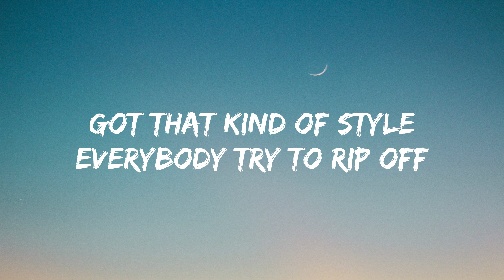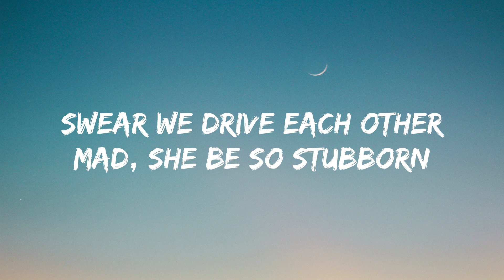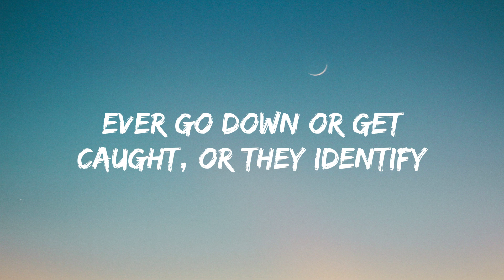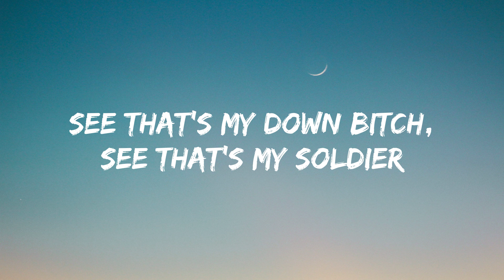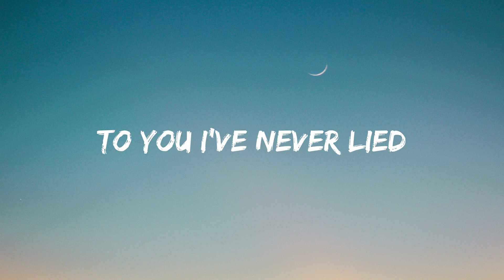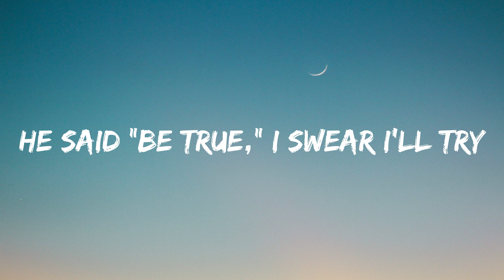G-Eazy, Halsey - Him & I (Lyrics)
🔈 Lyrics: G-Eazy, Halsey - Him & I

Oh-oh-oh-oh-woah
Oh-oh-oh-oh-woah
Oh-oh-oh-oh-woah
Oh-oh-oh-oh-woah

You know?

Oh-oh-oh-oh-woah
Oh-oh-oh-oh-woah
Oh-oh-oh-oh-woah
Oh-oh-oh-oh-woah

Oh-oh-oh-oh-woah
Oh-oh-oh-oh-woah
Oh-oh-oh-oh-woah
Oh-oh-oh-oh-woah